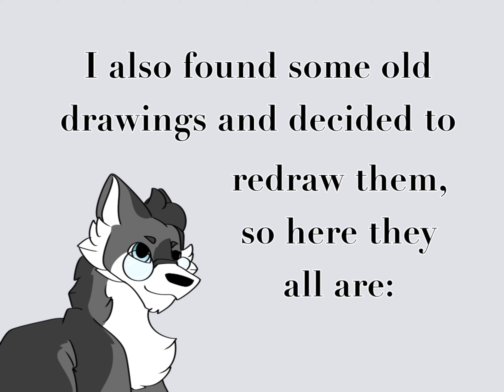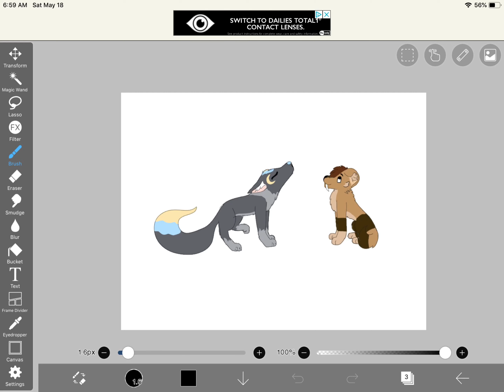Check-in #3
I’ll eventually start posting myself playing piano, and (once I get better) I’ll start posting things I’ve been sculpting.
But until then, just check ins.